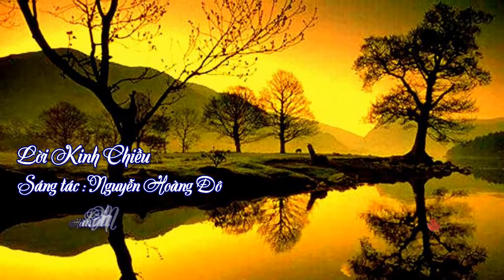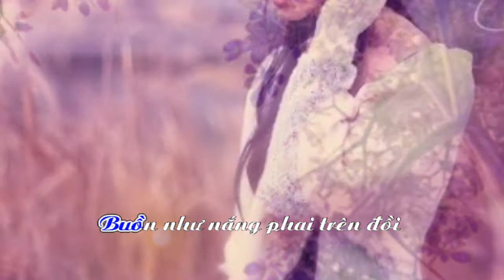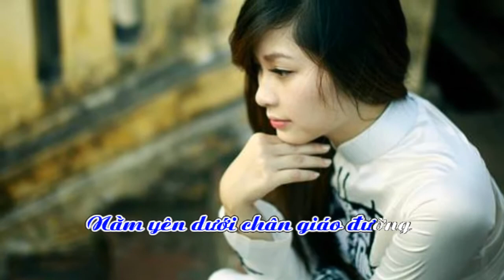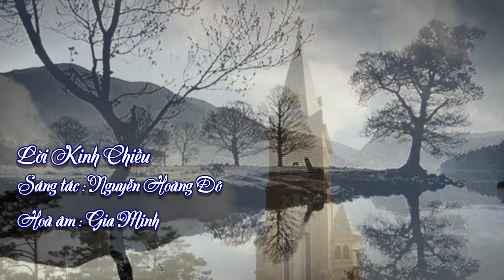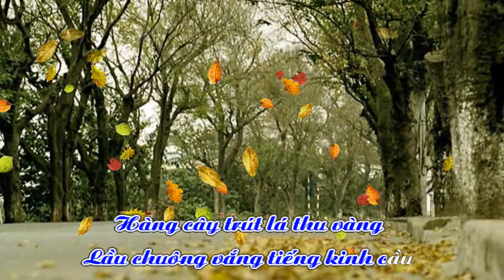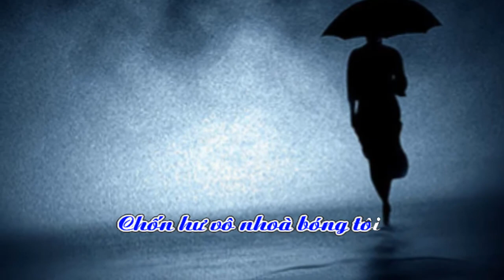Lời kinh chiều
Nhạc và lời : Nguyễn hoàng Đô
Hoà âm : Gia Minh
Trình bày : Thùy Dương - Anh Tuấn
Video : Huyền Ái